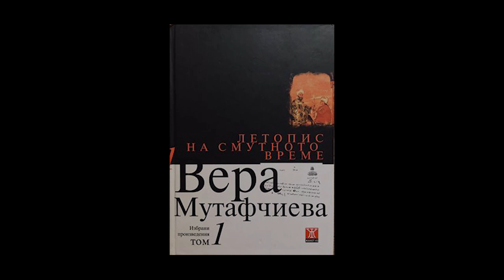ЛЕТОПИС НА СМУТНОТО ВРЕМЕ - ЧАСТ ПЕТА